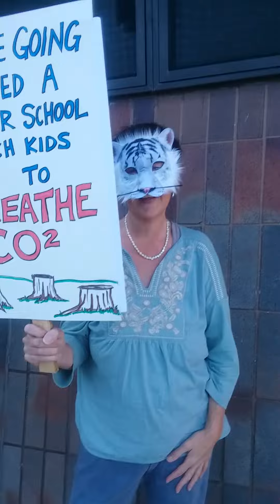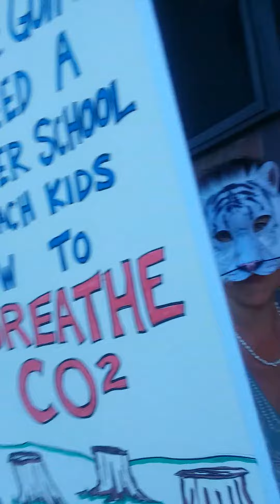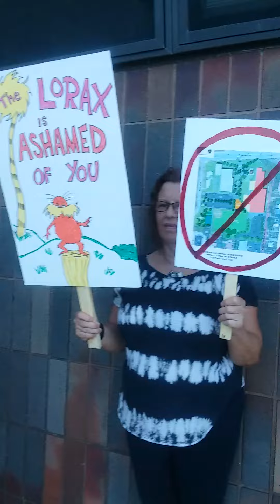protect the Cudell Park Tree canopy in Cleveland Ohio! protest at school board mtng